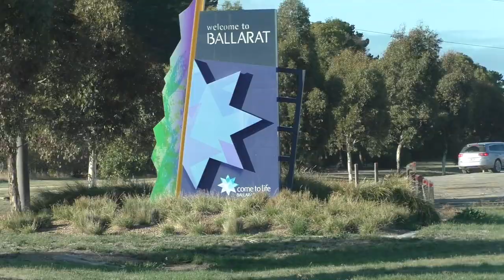Ballarat Historic Buildings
This video is about Ballarat Historic Buildings